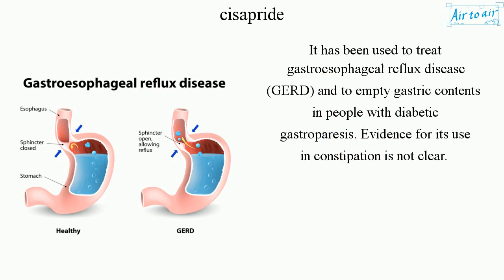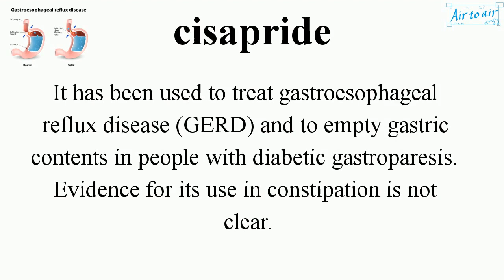cisapride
A serotonin 5-HT₄ receptor agonist, that increases acetylcholine release on stimulation.
Also a gastroprokinetic agent, that increases motility in the upper gastrointestinal tract, acting indirectly as a parasympathomimetic.

It has been used to treat gastroesophageal reflux disease (GERD) and to empty gastric contents in people with diabetic gastroparesis. Evidence for its use in constipation is not clear.

In many countries, it has been either withdrawn or had its indications limited because of reports of the side-effect long QT syndrome, which may cause a life-threatening form of ventricular arrhythmia, ventricular fibrillation, sudden death, etc.

Cf. tegaserod